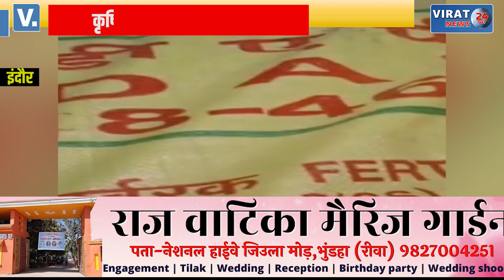ब्रांडेड कंपनी की पैंकिग में बेच रहे थे मिलावटी खाद: कृषि विभाग के अफसरों के साथ पुलिस की रेड !